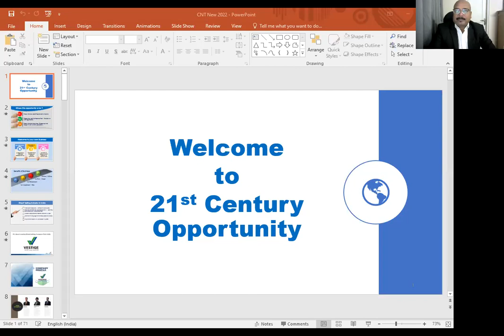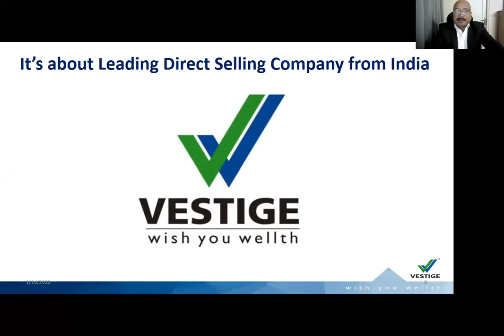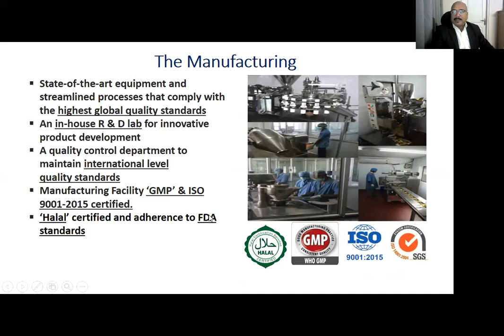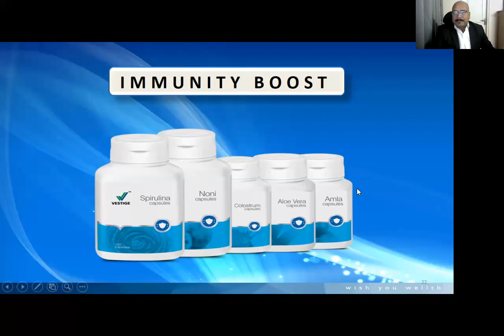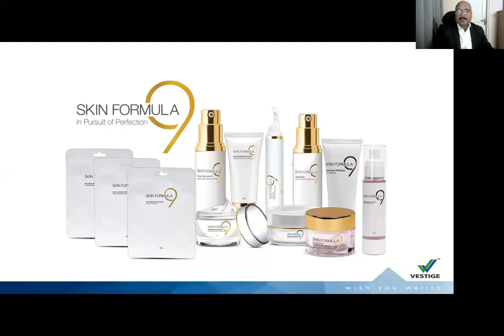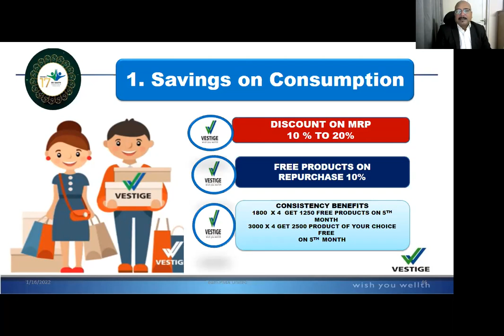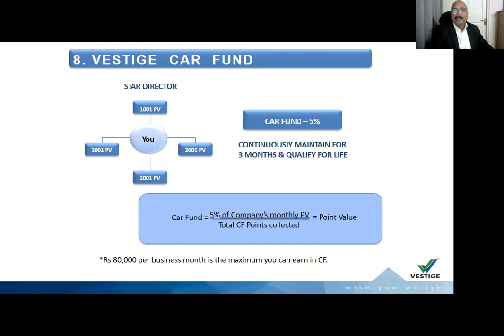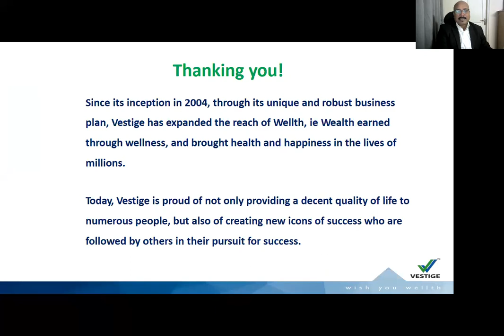New CNT by Ashish Nayak, UCD | 16/01/2022 | My Success Plan !!!!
Vestige New CNT